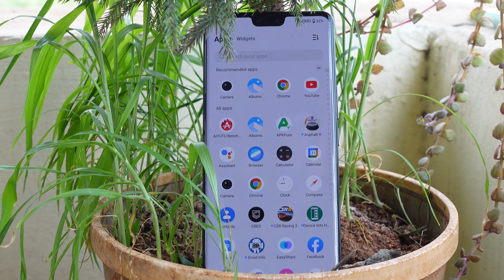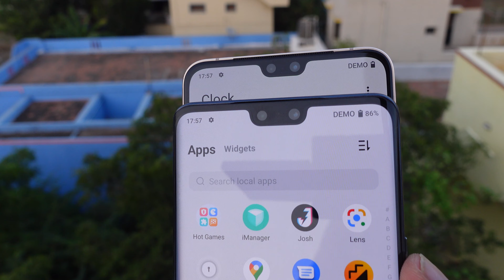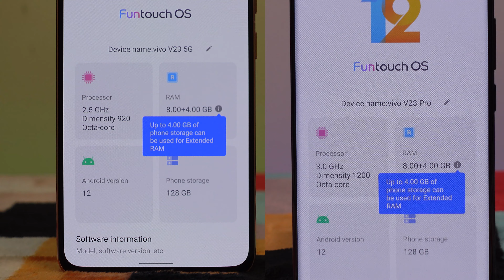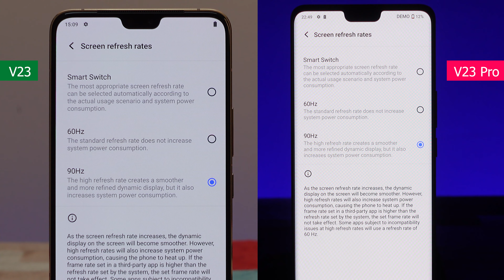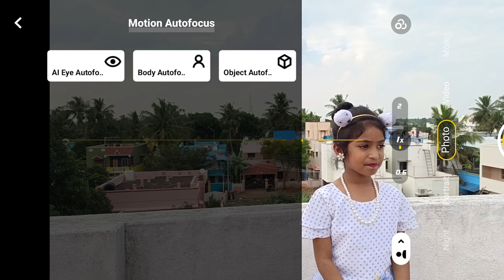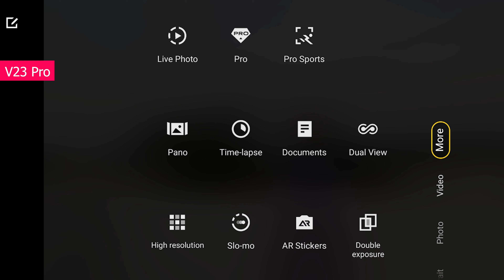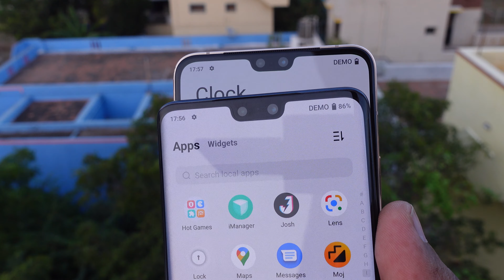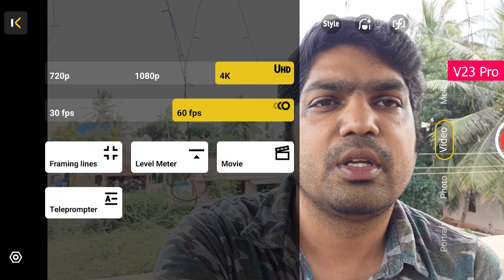🆕 vivo v23 vs vivo v23 pro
In order to learn about Vivo v23 5g vs Vivo v23 pro 5g, PLEASE

This video is all about Vivo v23 5g vs Vivo v23 pro 5g information but also try to cover the following subject:
-vivo v23 vs vivo v23 pro camera test
-vivo v23 5g vs Vivo v23 pro specifications
-vivo v23 vs Vivo v23 pro features